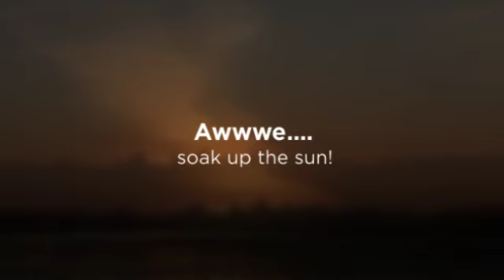17699 Rice Lake Rd, Eden Valley, RICE LAKE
RICE LAKE! Captivating views will be had from the many lakeside windows and sliding patio doors throughout the cabin. Upon entrance you will appreciate the openness and space the two living areas provide, separated by the two-sided, wood burning fireplace. This well maintained, seasonal cabin is nestled on .48 acres that slopes to 100 ft of rip-rap shoreline. Extremely spacious, the deck will be the place all gather as it sits on water's edge on top of the boat house. The seasonal bunk house is ideal for visitors overload and comfortably sleeps 8 with room to spare. Turnkey opportunity as cabin comes furnished!